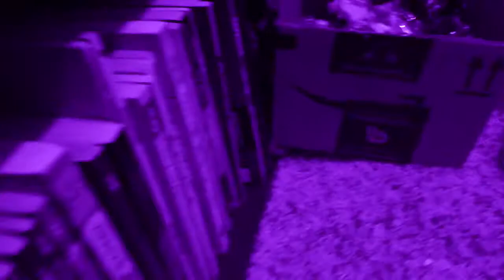FNaF Plush - Meme Movie 3